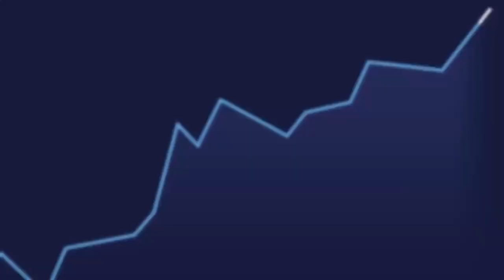Phishing 101 - How to Recognize and Avoid Phishing Scams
As technology has progressed, so have the tactics used in phishing scams, making them more challenging to detect. Do you feel confident about that you'll be able to recognize a threat if it arrises?